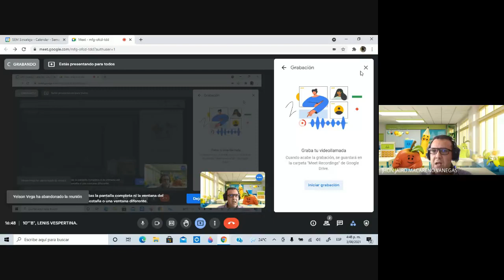10°B, Lenis Vespertina, Agosto 03